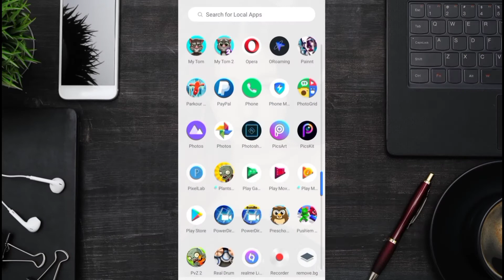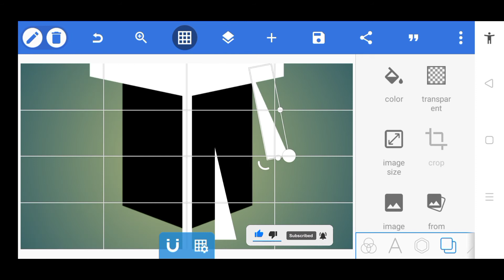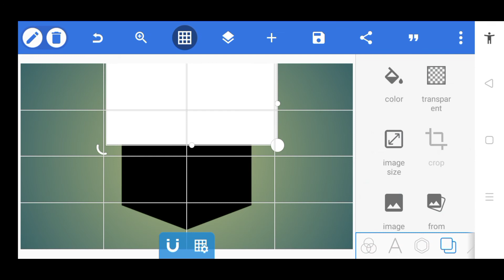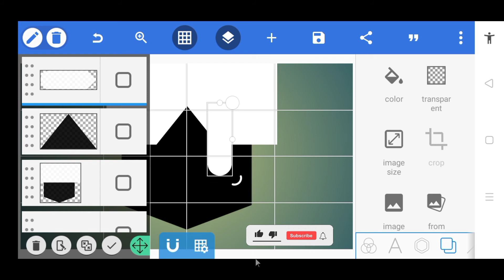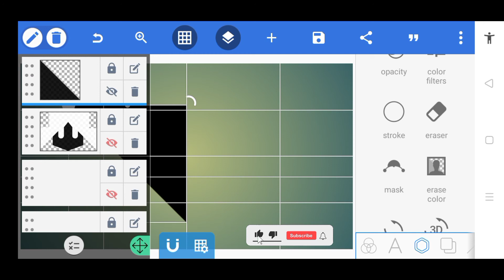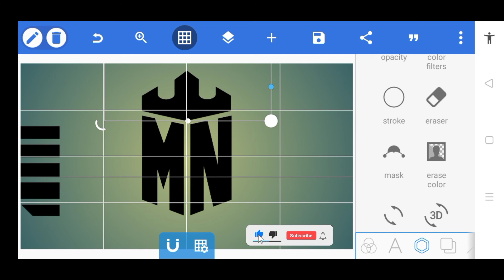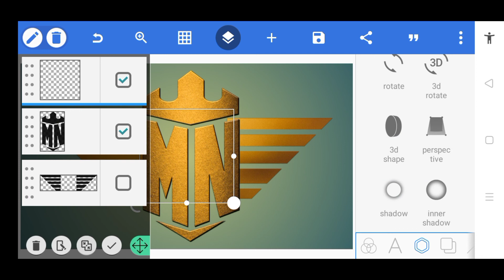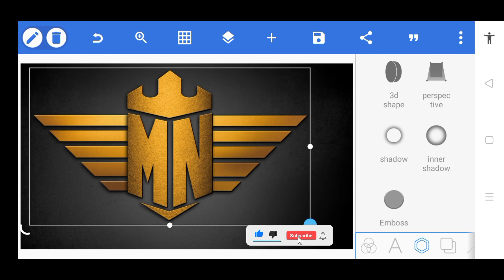MN Logo Design Tutorial in PixelLab | Uragon Tips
Water Drop Logo Design Tutorial in PixelLab | How to make a Water Drop in PixelLab | Uragon Tips